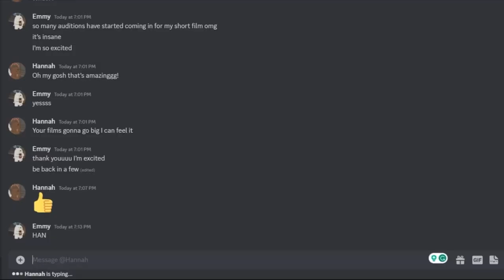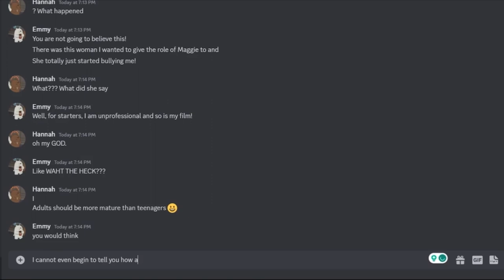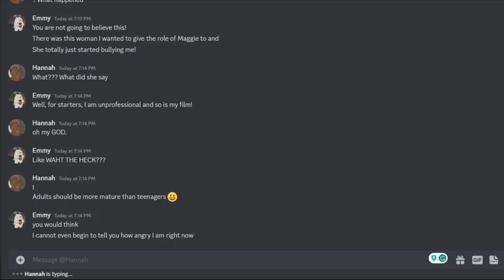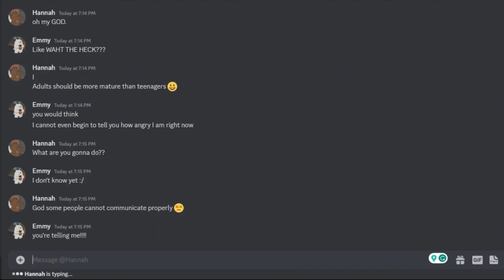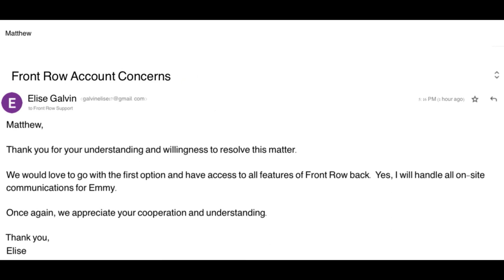CYBERBULLYING: MY STORY || A Blooming & Boundless Production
CYBERBULLYING: MY STORY is a short docudrama by Sophia Birdsell based on real events. This film aims to bring more awareness to the issue of cyberbullying (and bullying in general). See something, say something!

Though this, unfortunately, is based on something that really happened to me, I am actually grateful for the experience. Because of it, we have this film and the message of bullying is being sent out all around the world. First of all, thank you to my parents, who have supported me since day one of this filmmaking journey. I love you! Secondly, huge thanks to the cast who, though there were some bumps along the way, worked together to create this film.

CAST LIST:
Bella Cho as Emmy
Jozlyn Rocki as Lorraine
Kellie Santos-DeJesus as Emmy’s Mom (Elise)
Imogen Warner as Hannah
Cole Buck as the Customer Service Representative
Kat Ceberio as the Project Manager
Max Clayton as the Company Manager